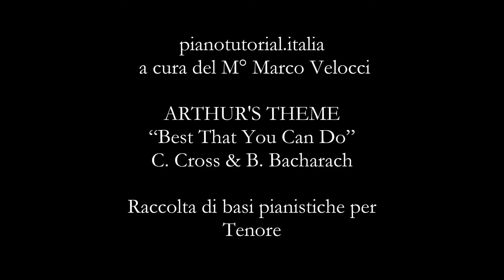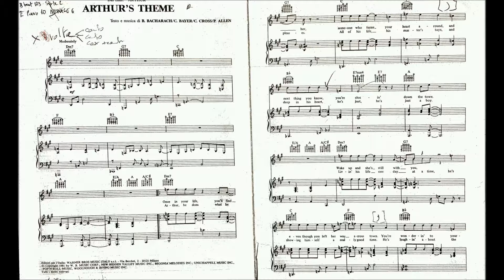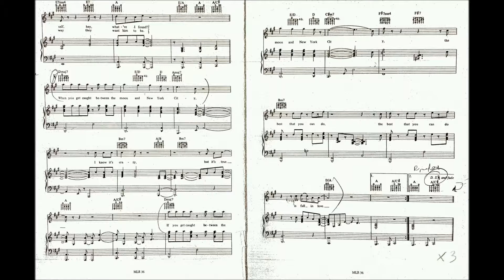ARTHUR'S THEME (Best That You Can Do) - Backing track - Piano bases Collection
Collection of bases for piano Tenor for the study of modern pieces pianotutorial.italia directed by Maestro Marco Velocci

Raccolta di basi pianistiche per Tenore per lo studio di brani moderni pianotutorial.italia diretto dal M° Marco Velocci